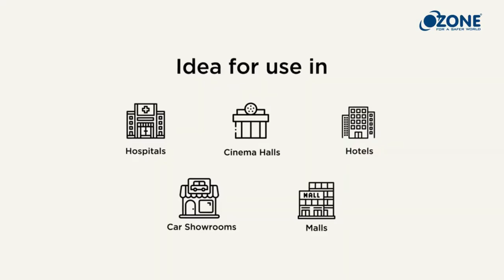Automatic Sliding Door System with Panic Break-out | Sliding doors manufacturers | Ozone Hardware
Automatic Sliding Door Emergency Exit

Ozone Automatic Doors are designed to meet the requirements of ease of entry, safety, and security.

The flexibility in design and installation allows Ozone Automatic Doors to get integrated with any type of Architecture.

For More Details Contact Ozone Customer Care:
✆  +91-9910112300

Video Covers-

Commercial Automatic Sliding Doors
Automatic Sliding Door with Panic Break Out
Automatic Sliding Doors Manufacturers
Commercial Automatic Sliding Glass Doors

Products and Services- Door lock manufacturer, door handle manufacturer, floor spring manufacturer, hydraulic patch manufacturer, shower hardware manufacturer